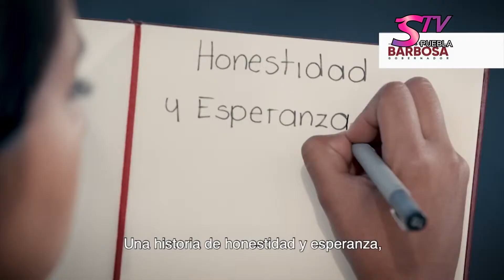STV Noticias.- INE presenta los primeros spots de candidatos a la gubernatura de Puebla.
INE presenta los primeros spots de los tres candidatos a la gubernatura de Puebla.